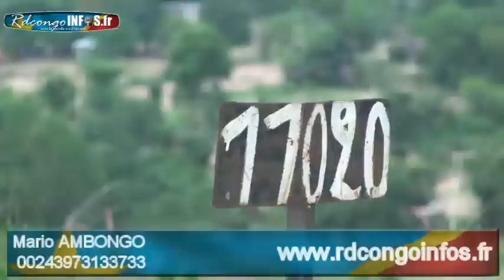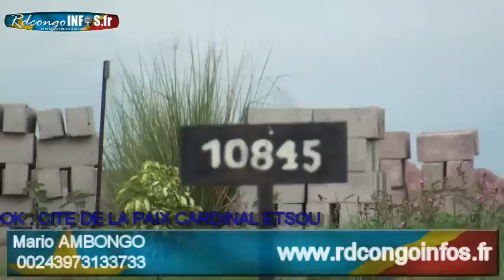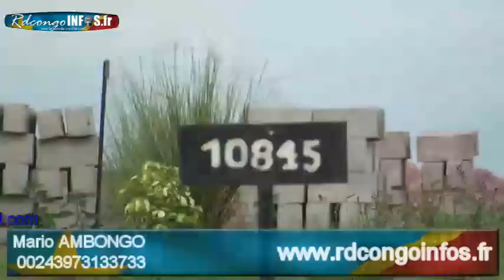Cité de la Paix à Kin : Des Maisons à Vendre. Abbé BAGAZA explique